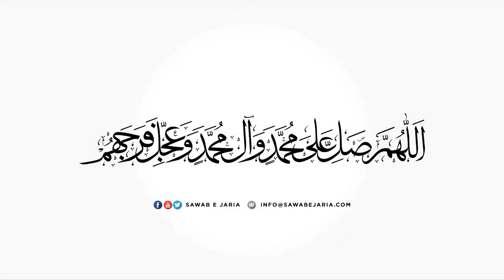Maulana Mujtaba Hassan Jivani | Nijaat aur safinatulnijaat | 26th August 2020(Day-7) [SawabeJaria]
Maulana Mujtaba Hassan Jivani

Nijaat aur safinatulnijaat

26th August 2020(Day-7)

 [SawabeJaria]